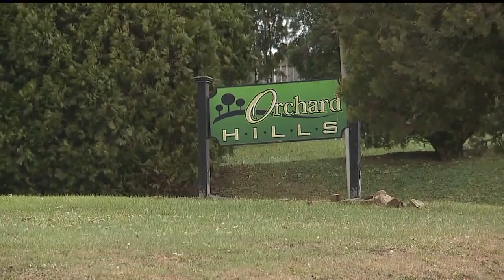Water issues Perry County